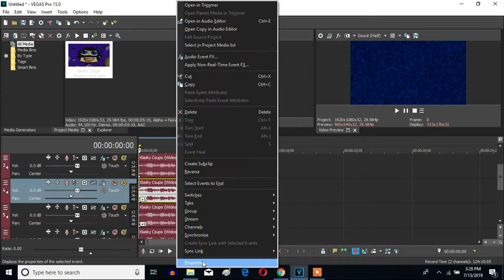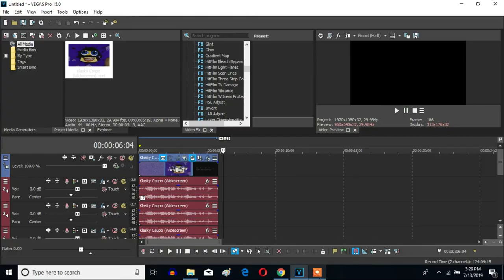How To Make G-Major 12 by João Zanguê On Sony Vegas Pro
Let's learn how to make G-Major 12 by João Zanguê on Vegas Pro.